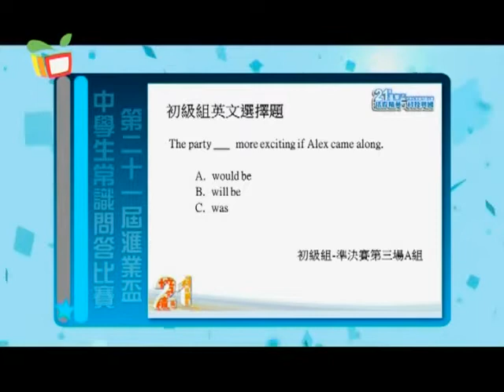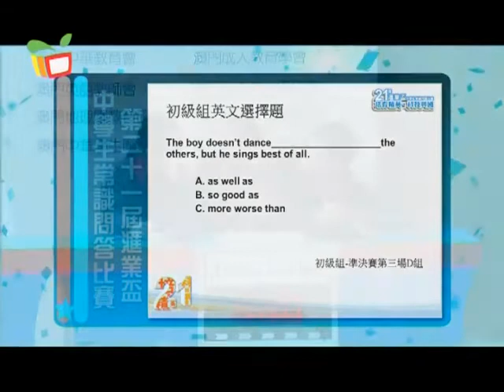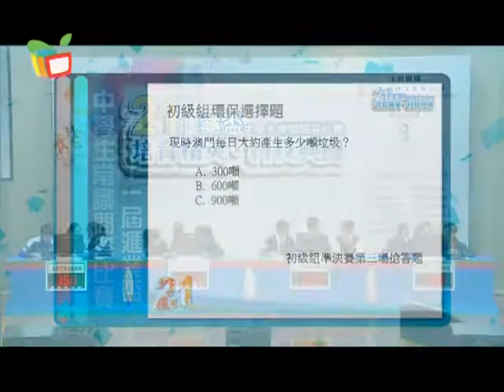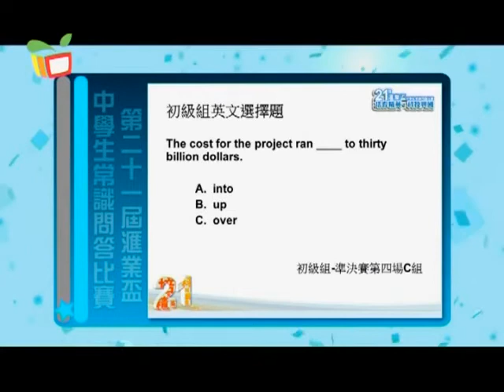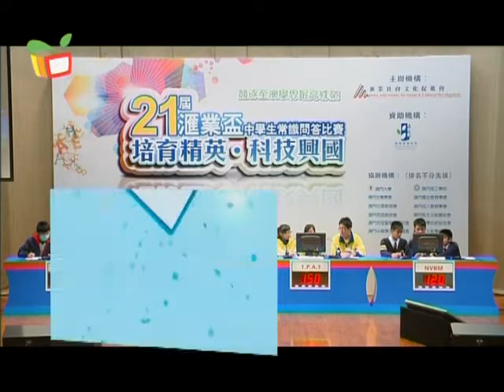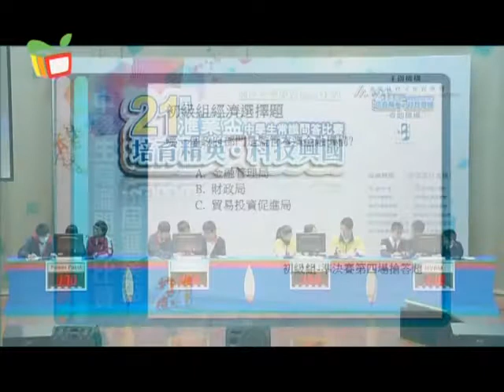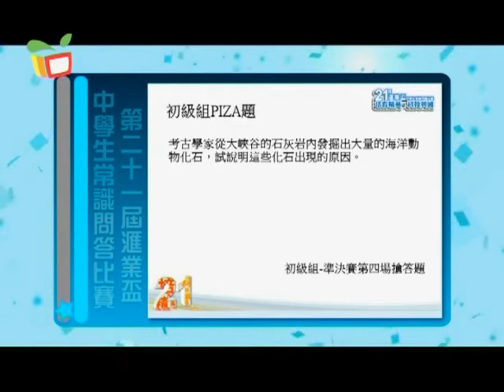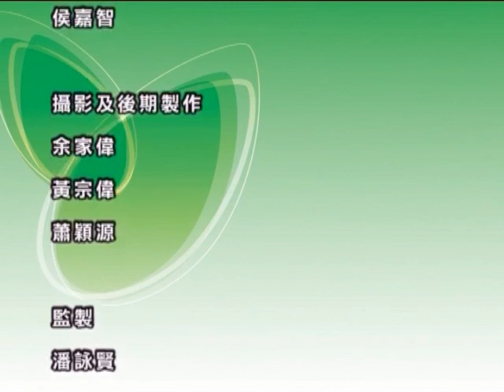活動領域－第21屆匯業盃中學生常識問答比賽（二）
重溫初級組準決賽第三場及第四場的精華片段。 第一場參賽隊伍：APTX4869、澳坊C隊、粵華乙隊、Lucky Twelve 第二場參賽隊伍：Power Point、係咁隊、T.P.A.T、NVBM 。